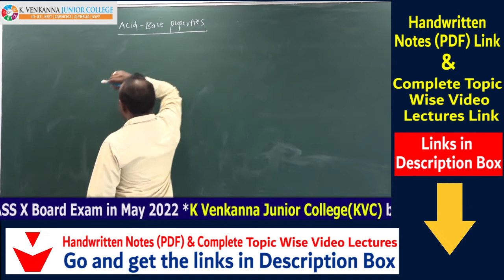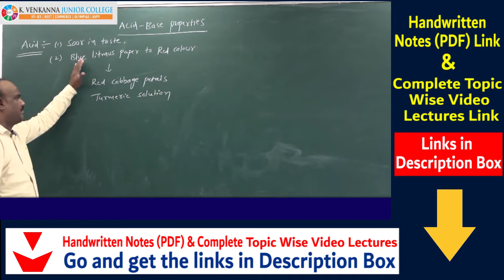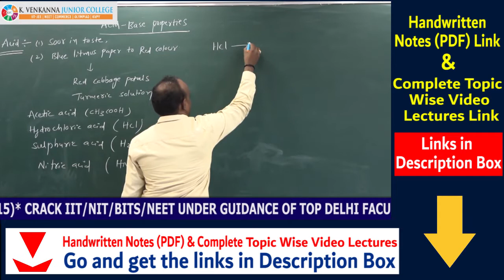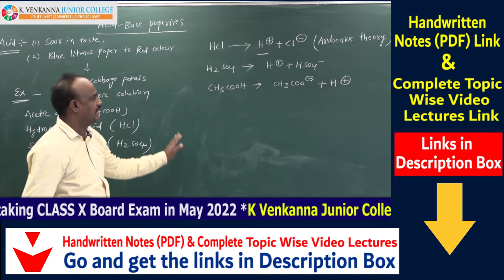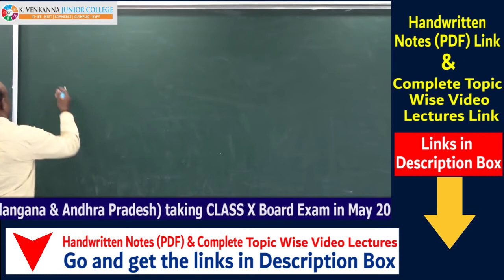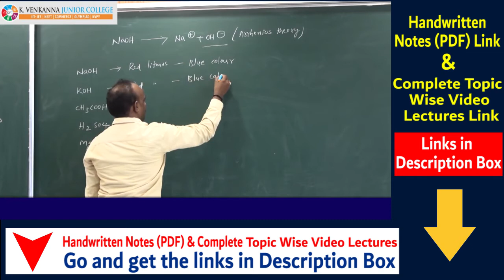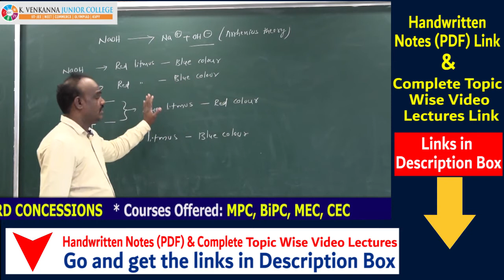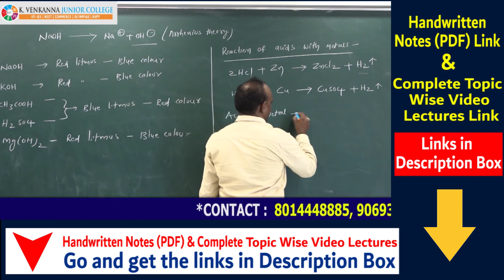CHEMI 003 Acid base properties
It is an philanthropic initiative by K Venkanna Junior College to help all the class 10th students of Telangana and Andhra region.

Under Project Class X, Students can access the following by visiting our website(Link) & App(Link).

1. Video lecture recording of all subjects chapter and sub topic wise.
2. Handwritten notes of all chapters.
3. Previous Years Question discussion for all chapters.
4. Strategy to score excellent marks in class X board exams (TSSSC).
5. As per the new syllabus.
6. This whole initiative is Absolutely Free for all. No hidden fees..